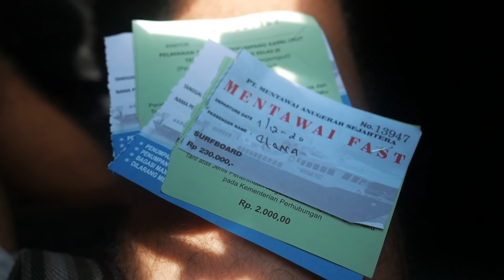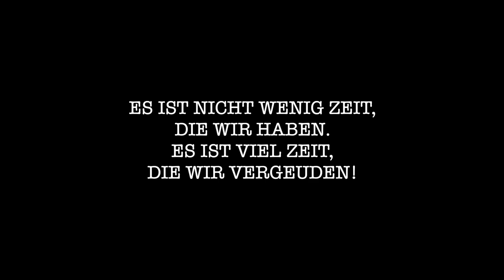TRAURIG und GLÜCKLICH zur selben Zeit... l Alleine auf den Mentawais #3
Unserem letzten Tag auf den Mentawais war nochmal wunderschön und sonnig und so haben wir ihn nochmal richtig genoßen und konnten die Insel in ihrer wahren Schönheit sehen. Zurück in Padang konnten wir dann noch das beste Streetfood in Indonesien genießen!

Schreibt eine E-mail und sagt ihr seid von uns um den Rabatt zu bekommen!